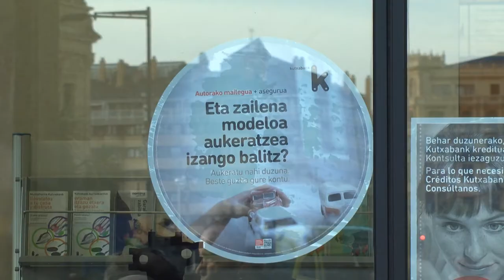EH Bildu insta a Kutxabank a que se marque como prioridad financiar el tejido productivo vasco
Parlamentarios y parlamentarias de EH Bildu, representantes de las Juntas Generales de Gipuzkoa y otros cargos electos de la coalición han denunciado el improductivo papel que Kutxabank está desempeñado en el proceso de deterioro del tejido productivo vasco. Para ello, han colocado una vieja lavadora de Fagor en la puerta de la sucursal, con el lema "lo habéis dejado caer".